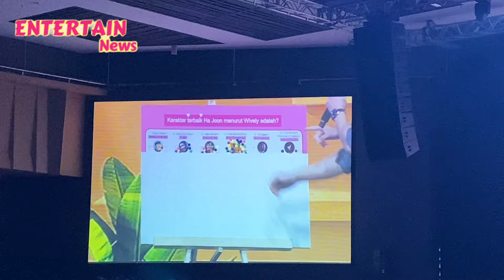Nonton Fanmeeting Wi Ha Joon Wively Day In Jakarta, Vibe di Drama vs Real Life Beda Banget